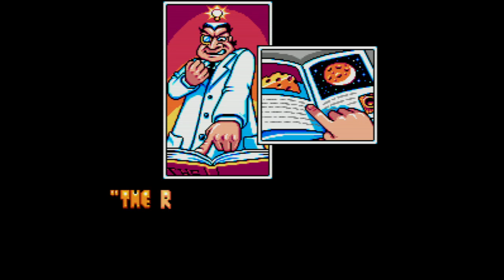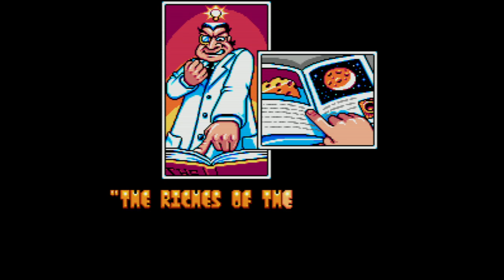James Pond 3 - Operation Starfish - Super Nintendo Entertainment System - Intro & Title Screen